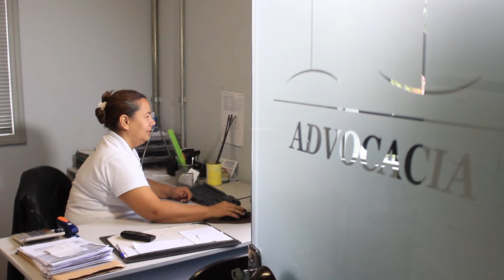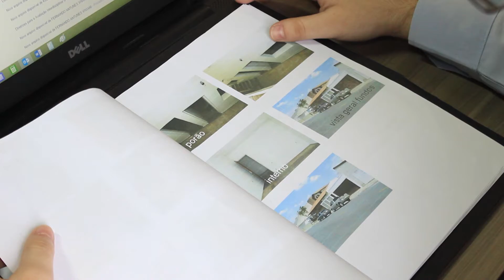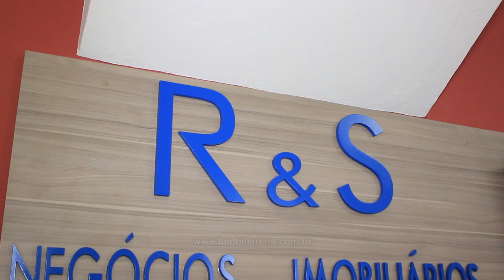R&S NEGÓCIOS IMOBILIÁRIA LOUVEIRA/SP, EMPRESÁRIOS DE SUCESSO VTV SBT